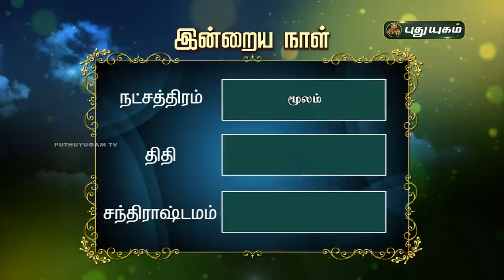Today Rasi Palan - 15/12/2020 | Indraya Rasi Palan Tamil | இன்றைய ராசிபலன் | Astrologers Magesh Iyer